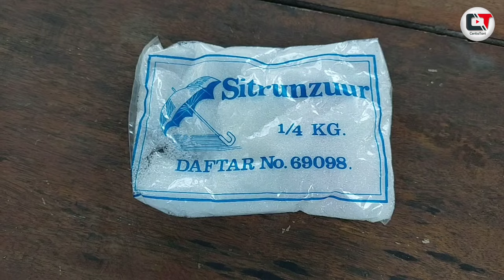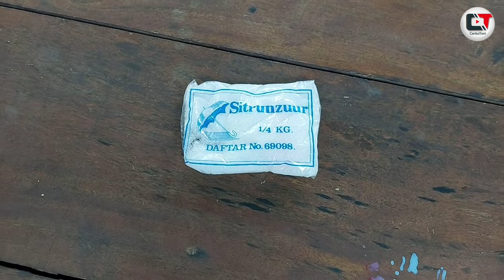NGGAK PERLU BELI ‼️ TIPS MEMBUAT PUPUK NPK SENDIRI DIJAMIN MENGHEMAT BIAYA BUDIDAYA CABAI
Pupuk menjadi bahan baku utama dalam keberhasilan budidaya tanaman,
Maka menjadi sangat penting bagi petani untuk menunjang keberhasilan...

Kali ini kita akan membahas tentang terobosan menghemat pupuk dalam budidaya cabai, cara ini efektif menurunkan biaya budidaya secara signifikan..

Bagaimana cerita selengkapnya?